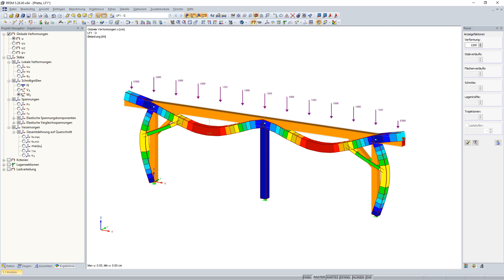KB 000832 | Beliebige Punktlastsequenz mit nur einer Stablast definieren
Beliebige Punktlastverläufe treten in der Lastdefinition von Stabtragwerken häufig auf. Solche Lastbilder können in der Modellbearbeitung wesentlich schneller bearbeitet werden, wenn die Beziehung der Punktlasten untereinander in einer Definition getroffen werden kann.

Das Programm RFEM bzw. RSTAB gibt für diese Aufgabe mithilfe einer benutzerdefinierten Punktlastanordnung eine Lösung an die Hand. Diese Lastfunktion erlaubt die Definition einer frei definierten Punktlastsequenz mit beliebigen Abständen und Kraftgrößen in einem Datensatz.